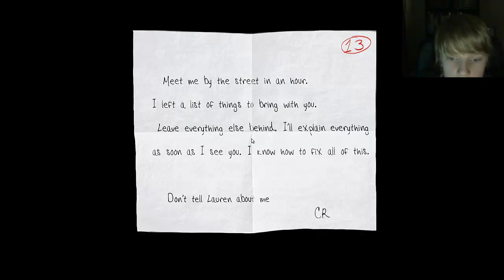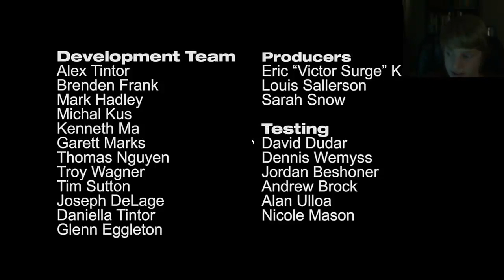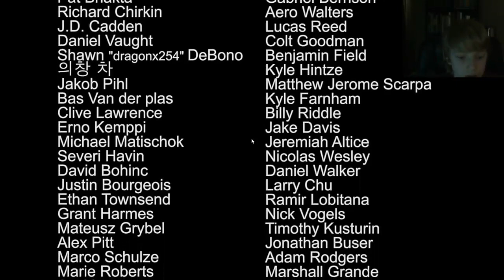slender the arrival part 5 finished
I finally beat this game scariest ending ever